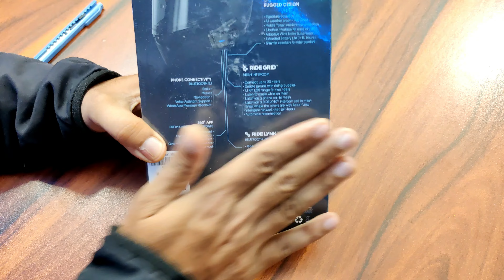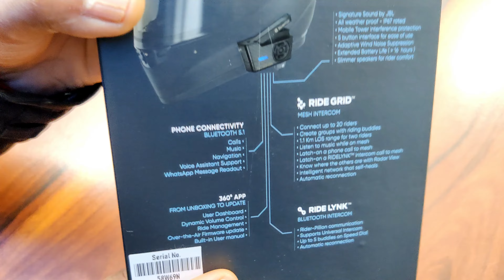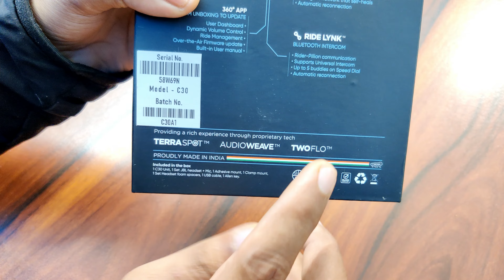Worth Buying? Bluarmor C30 Detailed Review in Hindi - Best Helmet Bluetooth under 10K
Made in India Bluetooth Helmet Intercom Speaker System that can compete with all international brands.

Action Camera

Riding Jacket